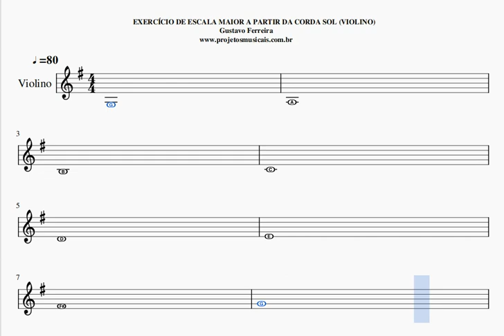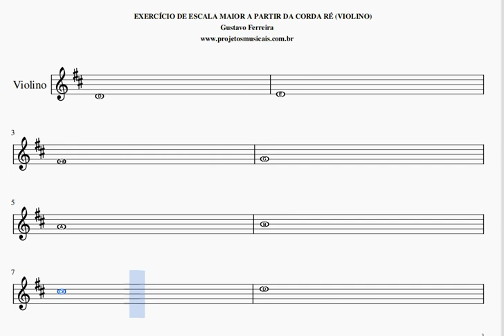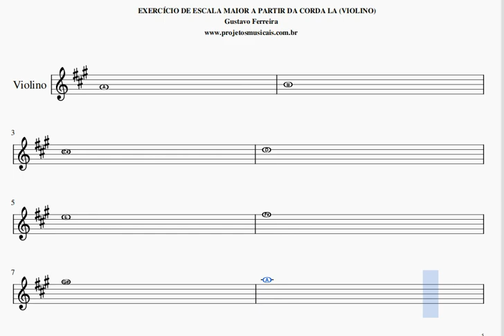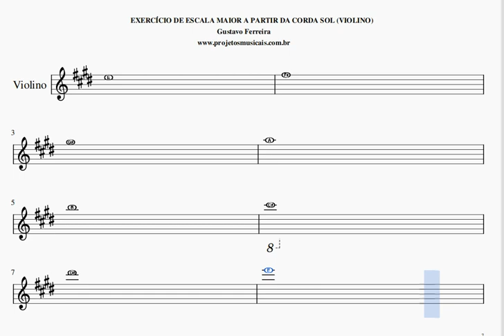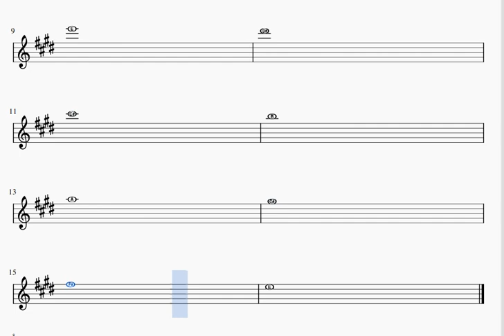EXERCÍCIO PARA VIOLINO [INICIANTE] COM SEMIBREVES (TODAS AS CORDAS)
EXERCÍCIO PARA VIOLINO [INICIANTE] (TODAS AS CORDAS)
OBS. USE CORDA SOLTA, DEDO 1, 2, 3 E DESÇA PARA A CORDA SEGUINTE ATÉ COMPLETAR UMA OITAVA.